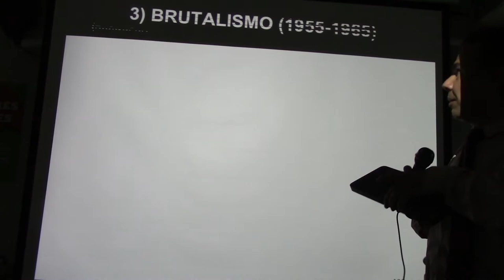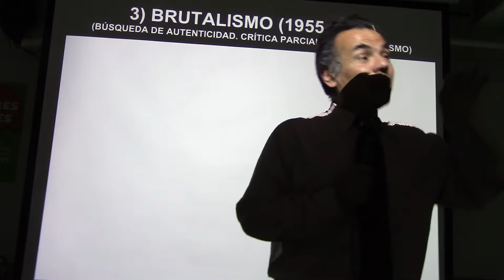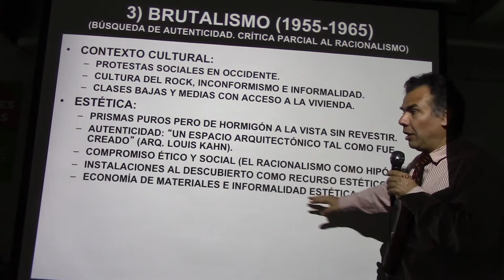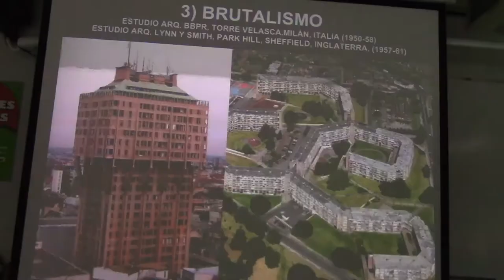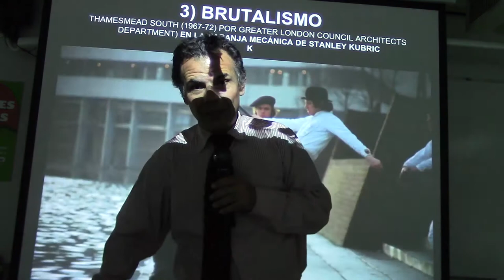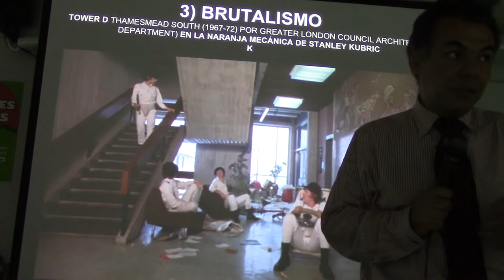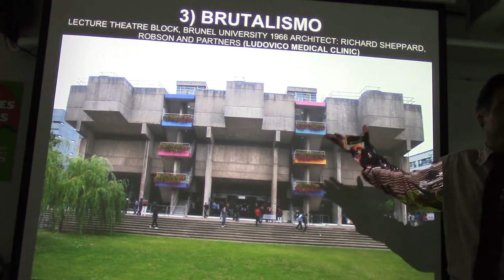299 BRUTALISMO POR EL PROF. JUAN LÁZARA